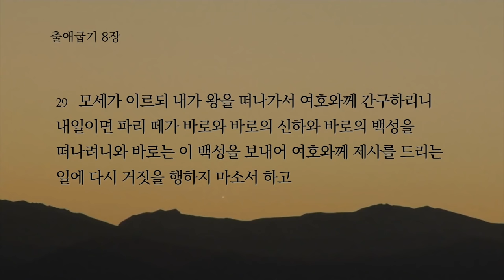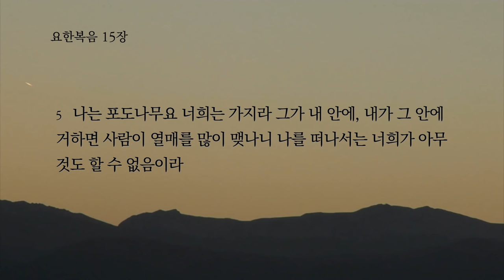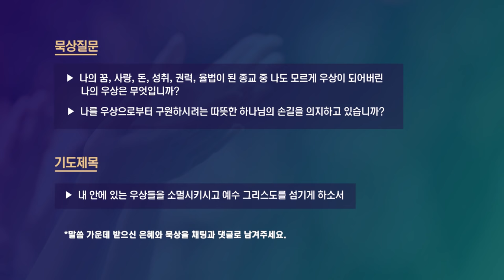[매일기도회-수] 내 백성을 보내라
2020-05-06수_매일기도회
설교자: 민권홍 목사